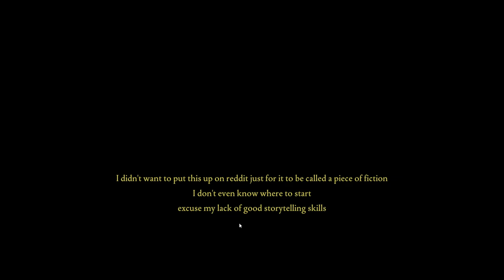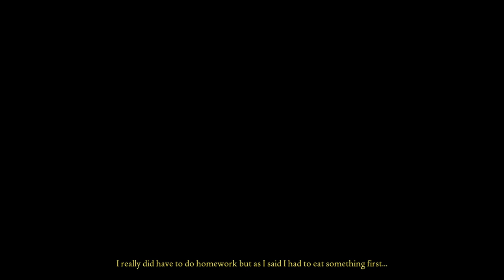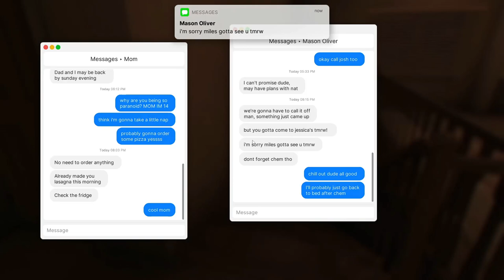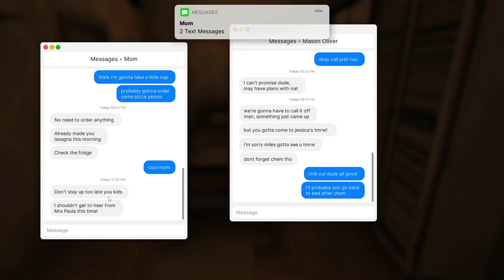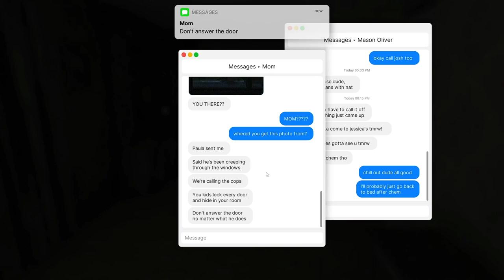Mi Primer Juego de Terror 😨 - Fears To Fathom 🔪 Home Alone